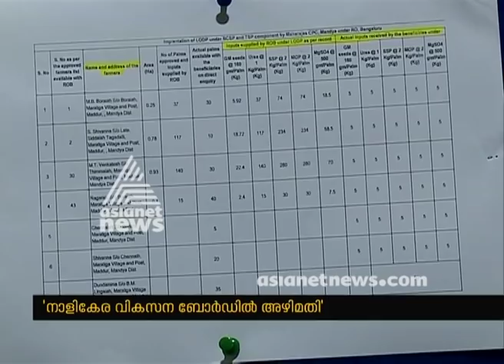Raju Narayanaswamy gives written complaint to Administrative Tribunal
Raju Narayanaswamy gives written complaint to Administrative Tribunal regarding corruption in Coconut Development Board Mysuru